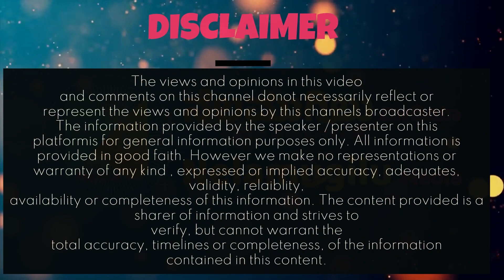ಶಾಪದಿಂದ ಕಲ್ಲಾಗಿದ್ದ ಅಹಲ್ಯೆಗೆ ಶ್ರೀರಾಮನ ಪಾದಸ್ಪರ್ಶದಿಂದ ಜೀವ ಬಂದಿದ್ದು ನಿಜವೇ? ಅದ್ಯಾತ್ಮ ಚಿಂತಕರು ವೀಣಾ ಬನ್ನಂಜೆ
ಕಲ್ಲಾಗಿದ್ದ ಅಹಲ್ಯೆಗೆ ಶ್ರೀರಾಮ ಪಾದಸ್ಪರ್ಶದಿಂದ ಜೀವಕೊಟ್ಟಿದ್ದು ನಿಜವೇ? ಅದ್ಯಾತ್ಮ ಚಿಂತಕರು ವೀಣಾ ಬನ್ನಂಜೆ

video courtesy: Sri Koushik Rajendra (Shimoga), Advocate New Delhi.

please support our Nelamugilu Media you tube channel.
please watch videos and give the feedback